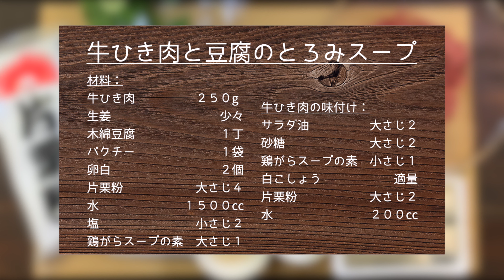『スープレシピ』牛ひき肉と豆腐のとろみスープ🥣 パクチー の香りがたまらない！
牛ひき肉と豆腐のとろみスープのご紹介です🧸

牛ひき肉と豆腐、ふわふわ卵が相性抜群！
パクチーの香りがたまらない体にやさしいとろみを
つけたスープです🥣
パクチー が苦手な方は、小ネギやパセリを代用しても
おいしいですよ😋
冷房で冷えた体にいかがですか？
皆さんもぜひお試し下さい😊

牛ひき肉と豆腐のとろみスープ

材料：
牛ひき肉　　 　　２５０g
生姜　　　　　　　　　少々
木綿豆腐　　　　　  １丁
パクチー　　　　　　　１袋
卵白　　　　　　　　　２個
片栗粉　　　　　　大さじ４
水　　　　　　　１５００cc
塩　　　　　　　　小さじ２
鶏がらスープの素　大さじ１

牛ひき肉の味付け：
白こしょう　　　　 　適量
片栗粉　　　　 　大さじ２
水　　　　　　　　２００cc

West Lake Beef Soup

Ingredients:
Ground Beef　 　　     250g
Ginger                         a little
Firm Tofu　　　　　 1pack
Coriander　　　　　 1pack
Egg White　　　　  　2pcs
Potato Starch　　　　 tbsp4
Water　　　　　  　1500cc
Salt　　　　　　　      tsp2
Chicken Powder           tbsp1

Season the Ground Beef:
Vegetable Oil                       tbsp2
Sugar                                    tbsp2
Chicken Powder                     tsp1
White Pepper       as much as you like
Potato Starch　　　 　       tbsp2
Water　　　　　　　    　200cc